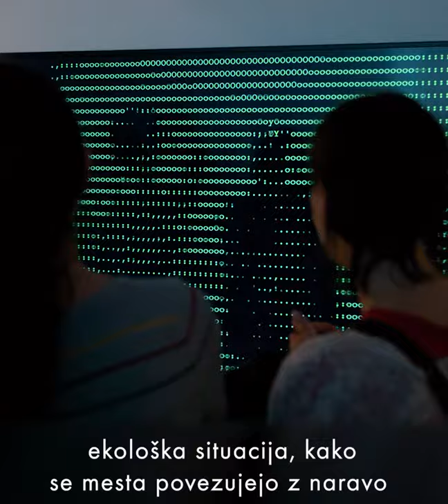🎬 Kultura dela mesto 💚Vít Havránek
Vít Havránek, kustos, umetniški teoretik in organizator, ki deluje v Pragi, je direktor organizacije za sodobno umetnost tranzit.cz. S sodobno umetnostjo in njenimi dilemami se ukvarja neposredno, preko stika z umetniki samimi. Na odprtju razstave v nabito polni ljubljanski Moderni galeriji je s svojim umetniškim izborom prepričal vse generacije ljubljanske publike.